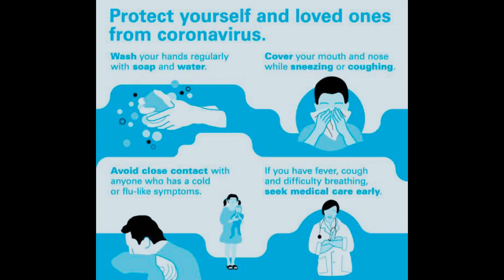Me adarayai upcoming|මේ ආදරයයි ඉදිරියට වෙන දේ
Hi lovely friends❤️